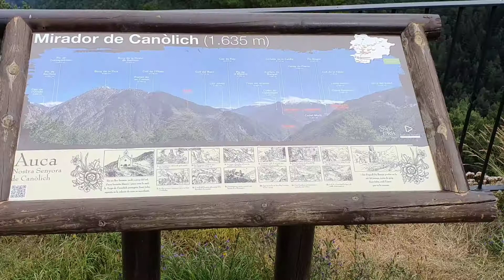Santuario de Canolich Sant Julià de Lòria Principado de Andorra Part 1